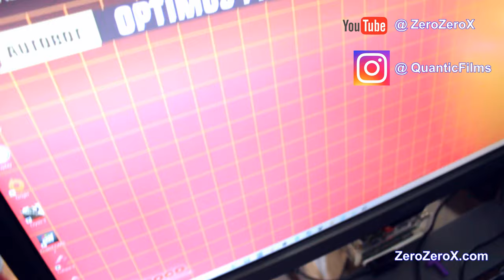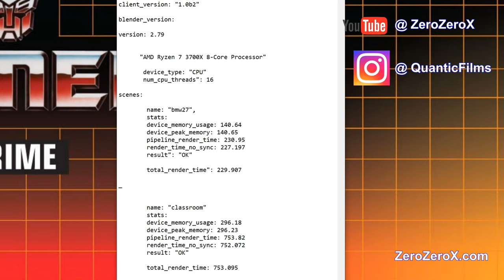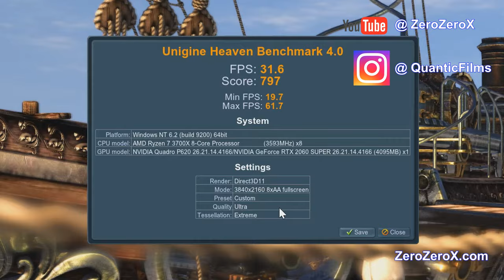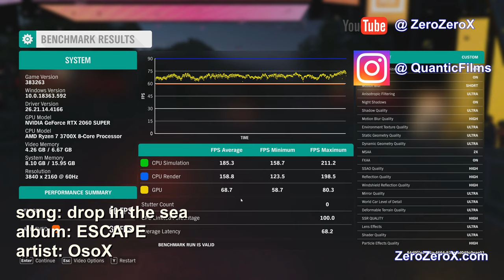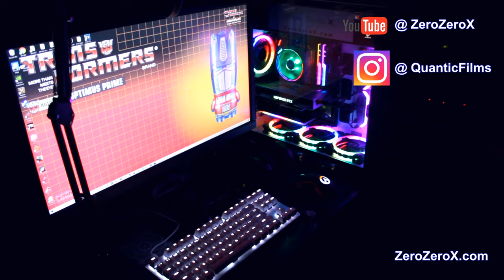2020 Dream Computer 3.0+ Setup PART 3: Sentry 3.2 Benchmarks, more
In today's video; PART 3  of the Dream Computer 3.0+ setup: The Sentry 3.2 computer build gets bench-marked and showcased with a sizzle reel. The most advanced and powerful PC we built on this channel so far.

Sentry 3.2 Computer Specs PARTS / COMPONENTS and how to get them. Best prices on Amazon and Micro Center (Processor/Motherboard combo and exclusive products):

- CPU processor; AMD Ryzen 7 3700X 8-Core, 16-Thread 4.4Ghz Processor with Wraith Prism LED Cooler

- Primary graphics video card;
NVIDIA GeForce RTX 2060 SUPER 8 GB

- Secondary graphics card; PNY NVIDIA Quadro P620

- Motherboard;
GIGABYTE X570 AORUS PRO WiFi ATX/PCIe4

- Memory; G.Skill Trident Z RGB Series 16GB (2 x 8GB) SDRAM DDR4 3600MHz CL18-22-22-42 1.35V

- Primary storage; Gigabyte AORUS Nvme Gen4 M.2 500GB PCI-Express 4.0 Interface .Full Body Copper Heat Spreader, Toshiba 3D NAND, DDR

- Secondary Storage; Gigabyte AORUS 512 GB AIC PCI-E NVME SSD

- Power supply;
PowerSpec 850 Watt 80 Plus Gold ATX Fully Modular Power Supply with RGB Lighting

- Wi-Fi RGB fan kit; Deepcool MF120 56 CFM 120 mm

- Computer case;
Rosewill PRISM S ATX Mid Tower white with RGB fans

Setup parts:

- Microphone; Audio-Technica AT2020 Cardioid Condenser (P48) Studio XLR in black

-BenQ 4k EL2870U 28" 60hz Freesync monitor

-Toshiba 1TB external USB 3.0 HDD

-Steel Series Arctis 3 7.1 Surround Sound Headphones

-Razer Deathadder Overwatch edition series

-G.SKILL KM360 Professional Tenkeyless Mechanical Keyboard, Cherry MX Red, ABS Dual Injection Keycap

-Sound Blaster X G1 USB 7.1 Surround Sound sound card

-Aorus ATC-700 RGB Air Cooler for CPU

Built by OsoX.

Music Videos playlist and LIVE STUDIO SESSIONS.

Check out his other project with his band: ‘A MARC Train Home’ on Spotify as well.

Peace!